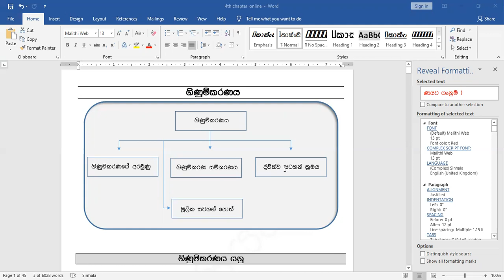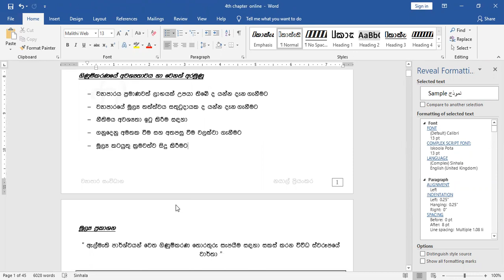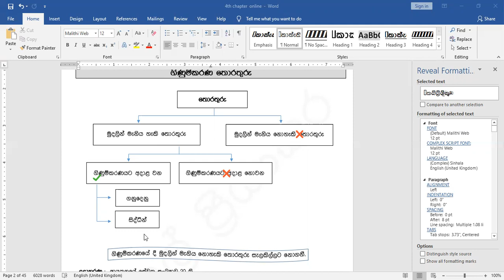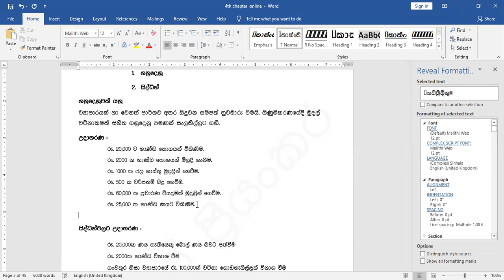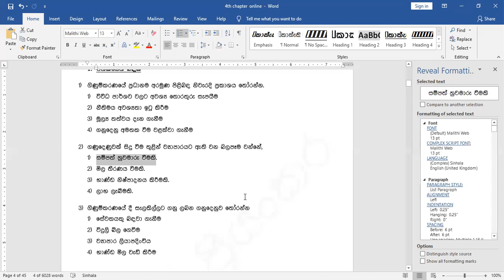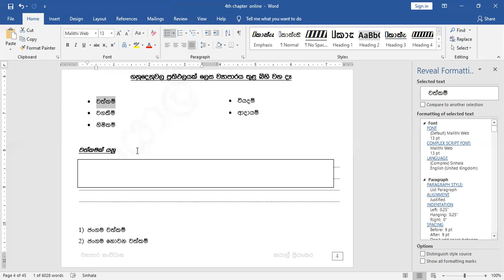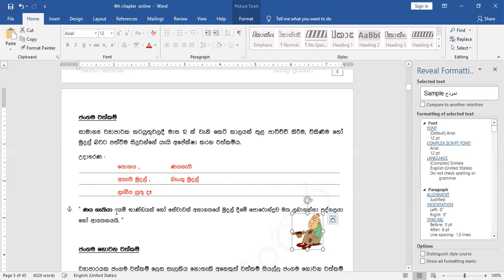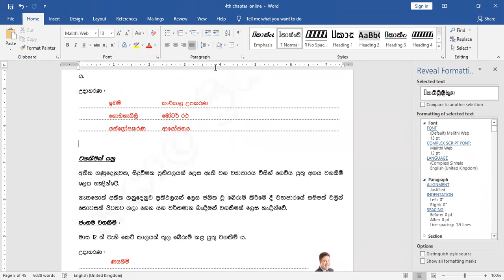ගිණුම්කරණය හැඳින්වීම pg 1 5